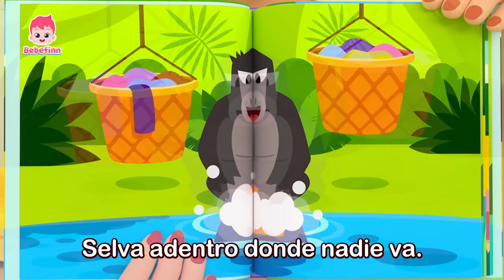Papi, Mami Están Trabajando🖥️ | Canciones Infantiles para Cantar con Hermanos | Bebefinn en español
¿Qué tenemos que hacer cuando nuestros padres están trabajando en casa?
¡Aprendámoslo con Bebefinn!

00:00:00 ¡Cantemos juntos!
00:00:08 Trabajando
00:03:18 Camina, Camina
00:06:29 La Canción del Gato
00:09:26 Así Es Como Nos Vestimos
00:12:15 Cabeza, Hombros, Rodillas, Pies
00:15:07 La Canción del Popó
00:18:05 El Bugui de la Selva